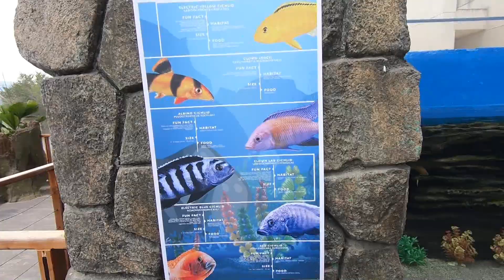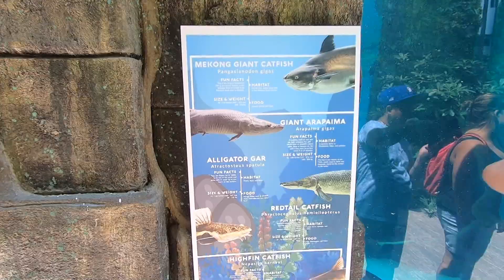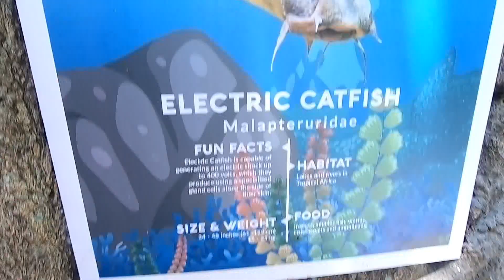Rayne's Oceanpark Adventure